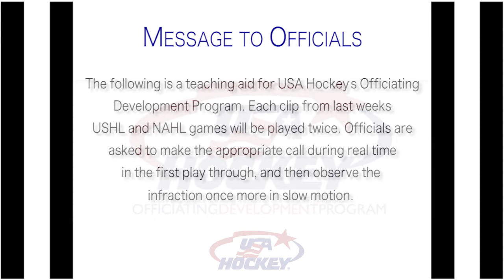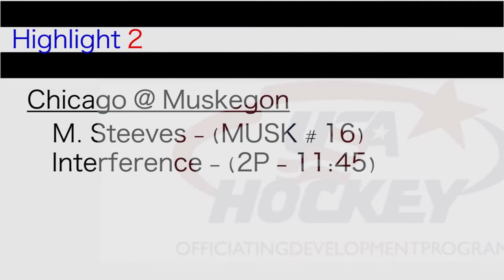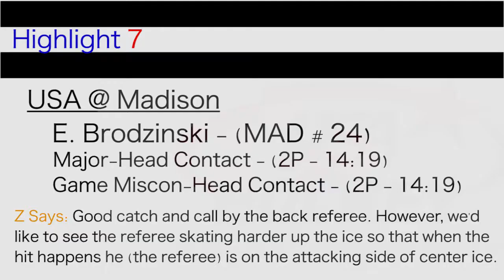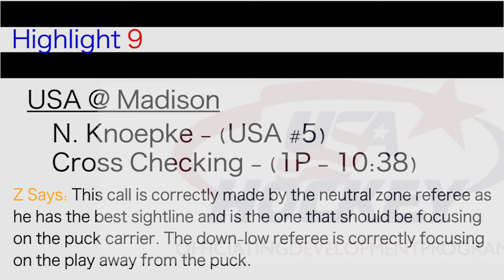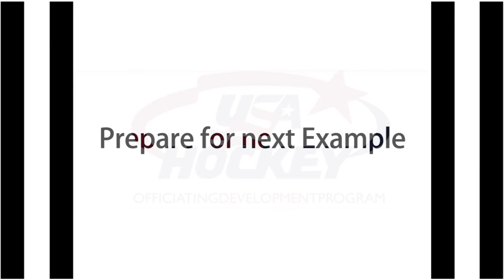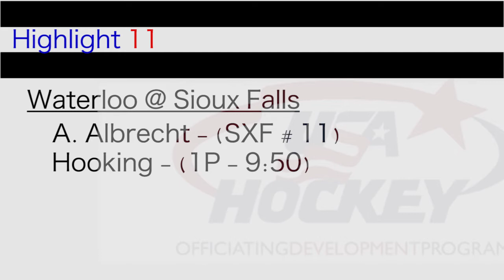ODP Week 14 Highlights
USA Hockey Officiating Development Program
Week 14 Highlights
The following is a teaching aid for USA Hockey's Officiating
Development Program. Each clip from last weeks
USHL and NAHL games will be played twice. Officials are
asked to make the appropriate call during real time
in the first play through, and then observe the
infraction once more in slow motion.